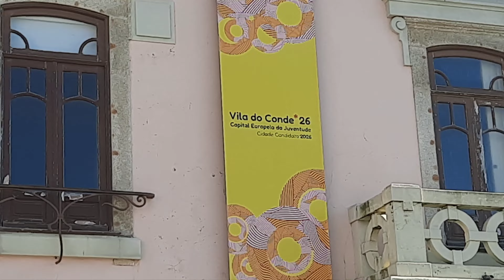Vila do Conde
A cidade de Vila do Conde, alguns detalhes interessantes e curiosos, Vila do Conde localiza-se a Norte do Porto, fazendo fronteira com Matosinhos, Póvoa de Varzim, Trofa e Famalicão

Uma cidade muito bonita com paisagens lindíssimas!

Em termos de eventos culturais Vila do Conde tem varias feiras principalmente agrícola por ser um concelho rural, mas também de artesanato, entre outros

23/01/2022